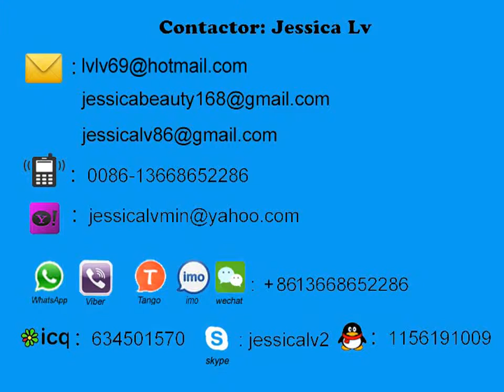for iraq ps foam sheet machine/pour machine à feuille de mousse irak ps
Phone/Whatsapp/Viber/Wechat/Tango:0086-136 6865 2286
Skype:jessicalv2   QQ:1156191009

1. foam sheet extrusion line: make PS foam sheet from raw material. The raw material is general polystyrene granule.

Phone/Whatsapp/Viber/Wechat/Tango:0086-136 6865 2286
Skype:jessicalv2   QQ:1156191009